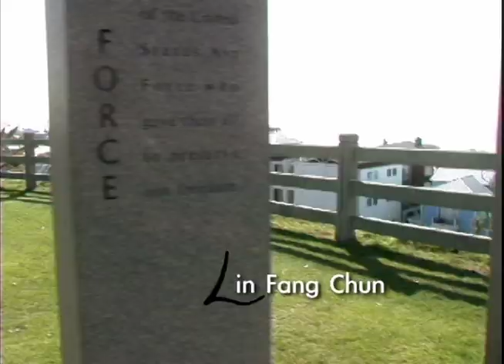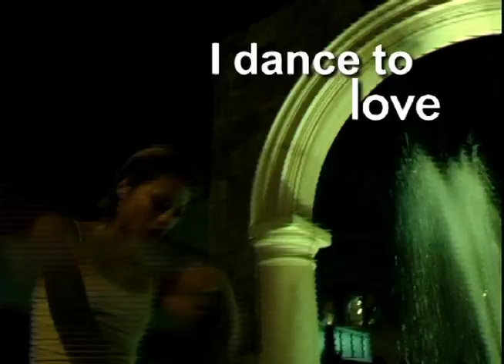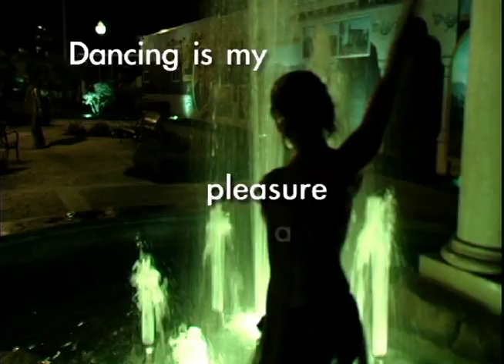I am a dancer || Dance Short Film - A "Andrea Lin" Story by Del Weston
The story of a dancer... what she eats, drinks and breathes is her art. "hunger"

Produced/ Directed by Del Weston
Written by Andrea Lin and Del Weston
Costume Designed by Andrea Lin
Performed/ Choreographed by Andrea Lin